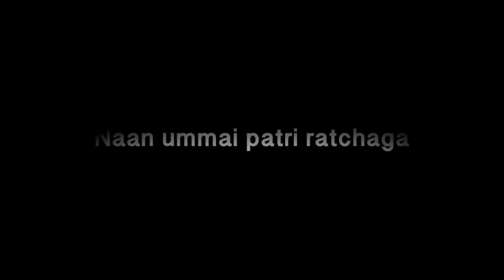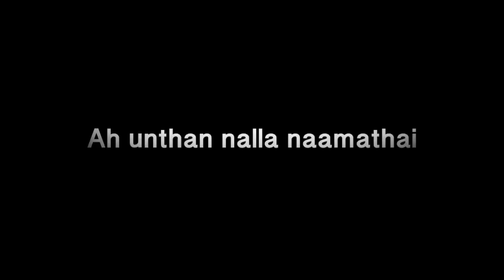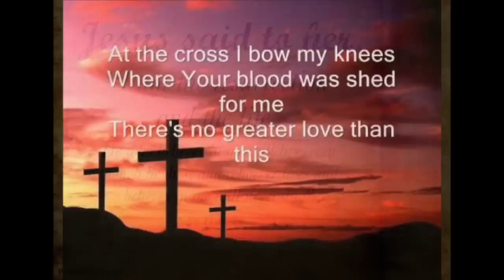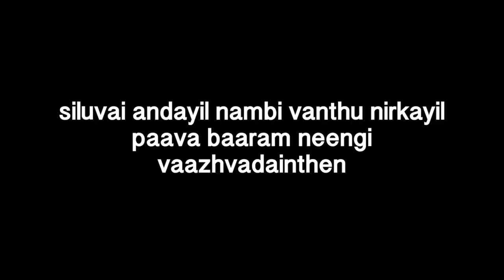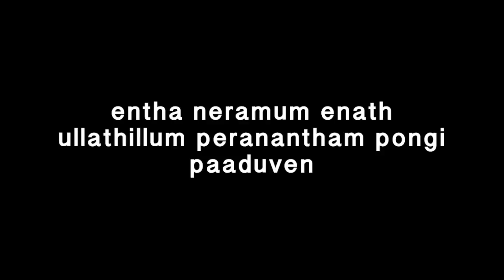Siluvai andayil - (At the cross Tamil) ft. Blesy Regulas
Siluvai andayil is the tamil contemporary version of a famous hymn "At the cross" by Carmel family.